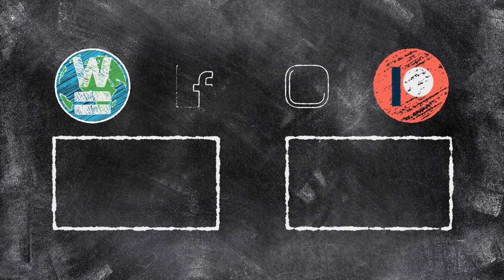Grafieken - Assenstelsels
Om een grafiek te kunnen tekenen heb je een assenstelsel nodig. In deze video leggen we uit aan welke voorwaarden een assenstelsel moet voldoen.